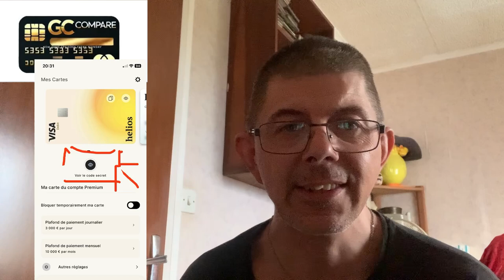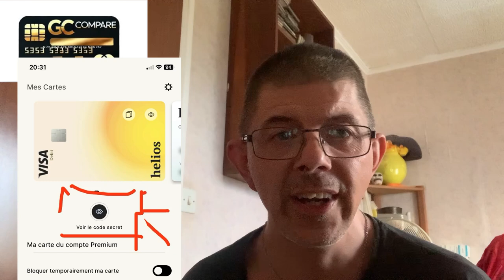Comment récupérer le code pin de la carte bancaire ?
Site comparateur de banque
Si vous souhaitez faire un don  pour la
chaîne